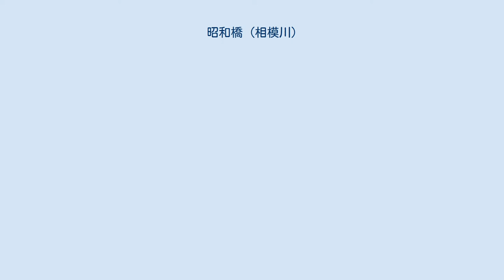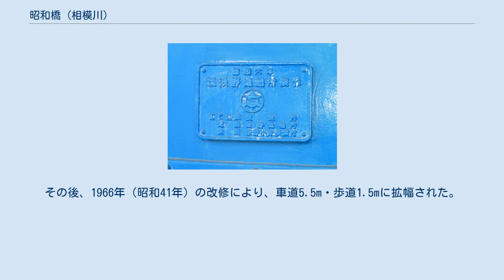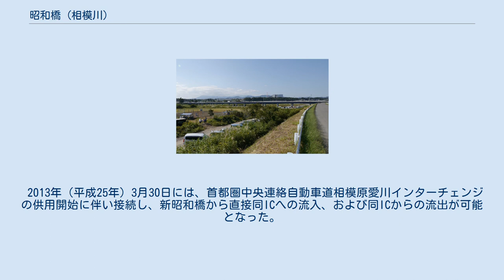昭和橋 (相模川)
手前側下流より昭和橋・新昭和橋・相模川水路橋・相模川渡河橋 昭和橋（しょうわばし）は、神奈川県厚木市上依知（かみえち）と相模原市南区当麻（たいま）とを結ぶ、相模川に架かる橋。
 本項では、あわせて上流に架かる新昭和橋（しんしょうわばし）についても記す。
 昭和橋と大山 昭和橋は、神奈川県厚木市上依知と相模原市南区当麻とを結ぶ橋である。
片側1車線計2車線の神奈川県道508号厚木城山線が通り、下流側直近には歩道専用橋の昭和橋側道橋が架かる。
 昭和橋銘板 浅野造船所製作 橋の架かっている付近ではかつて「当麻（上依知）の渡し」と呼ばれる渡し船が行われていた。
これは平塚八王子道・埼玉往還路の経由地となっていた。
渡船は上依知側に委託されていたが、1892年（明治24年）に当麻側に渡賃が請求され始めた。
1925年（大正14年）に近衛工兵隊により仮橋を架橋も間もなく洪水で流失、再び渡船に戻るが1928年（昭和3年）の洪水で渡船に被害が出た。
 この災害復旧事業として架橋が決まった旧昭和橋は昭和の経済不況のあおりを受けたものの、1931年（昭和6年）11月に開通。
その後、1966年（昭和41年）の改修により、車道5.5m・歩道1.5mに拡幅された。
1990年（平成2年）に昭和橋側道橋が整備され、1992年（平成4年）にはさらに橋面整備が行われ、現在に至る。
 改修前の旧昭和橋は、昭和の初めに竣工し新時代を象徴する橋ということで命名された。
 新昭和橋（厚木市上依知より） 新昭和橋は、昭和橋の500mほど上流に位置し、昭和橋と同様に神奈川県厚木市上依知と相模原市南区当麻を結ぶ。
片側2車線計4車線および両端歩道よりなり、国道129号厚相バイパスが通る。
かながわの橋100選に選ばれている。
 神奈川県では南北方向の道路整備は東西方向に比べ立ち遅れており、1969年（昭和44年）の東名高速道路全線開通および国道271号小田原厚木道路の供用開始に伴い、国道129号厚木バイパスを着工、昭和44年完成した。
 その後、相模原に向け上溝バイパスが1971年（昭和46年）開通、翌1980年（昭和55年）5月に厚相バイパスが全線供用開始となった。
 竣工当時は神奈川県の管理する橋梁では最大級のものであり、事業費は約27億円余であった。
 2013年（平成25年）3月30日には、首都圏中央連絡自動車道相模原愛川インターチェンジの供用開始に伴い接続し、新昭和橋から直接同ICへの流入、および同ICからの流出が可能となった。
 昭和橋の隣に架橋された新しい橋ということで「新昭和橋」と命名された。